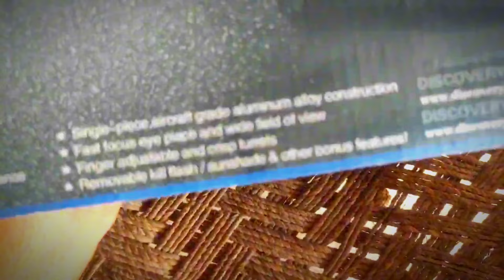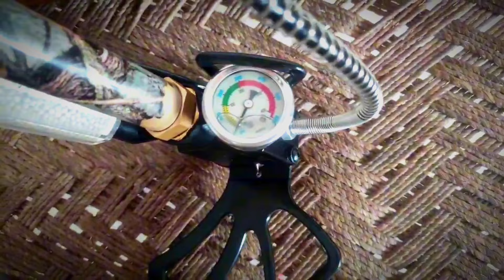Pr 900w Gen 2 For Sale | Full Package Available in Economical Rate | Further Info Wtsap 0333_7353794